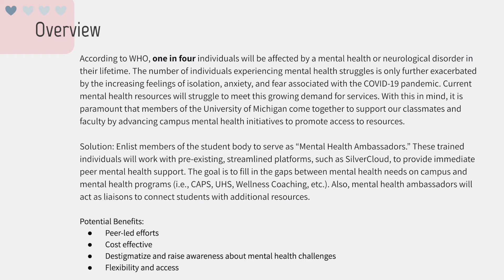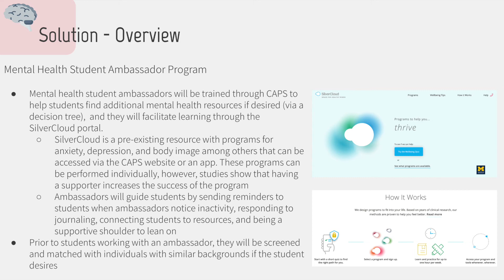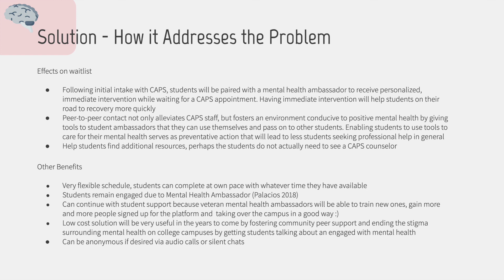Student Mental Health Ambassador Program - U-M COVID Campus Challenge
The goal of our solution is to fill in the gaps between mental health needs on campus and mental health programs through the use of “Mental Health Ambassadors.”

Team Members:
Jessica Baker and Emily Liytinski

COVID Campus Challenge Background:
In preparation for the Fall 2020 semester, the University of Michigan sought ways to best adapt to social distancing measures while providing students with a high quality educational experience. The COVID-19 Campus Challenge is one method to collect student voices. The purpose of the challenge is to encourage student input and to develop creative solutions that allow for a public health-informed fall semester with as much in-person instruction as possible.